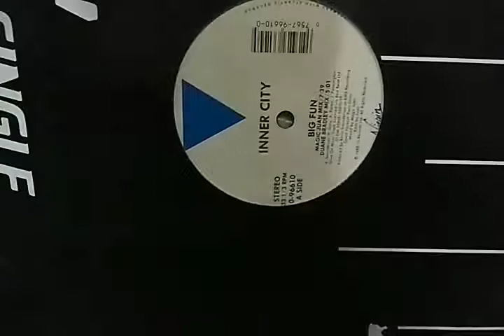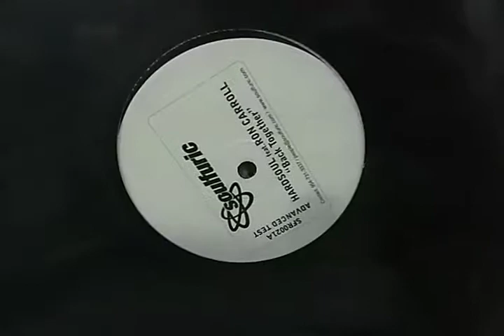Especial House Music na 12 Inches Brasil